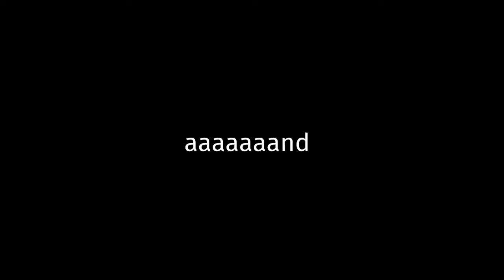Let’s Play Roblox Get Eaten and giant survival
My first vid playing roblox get eaten. (this is my first video so I may improve).